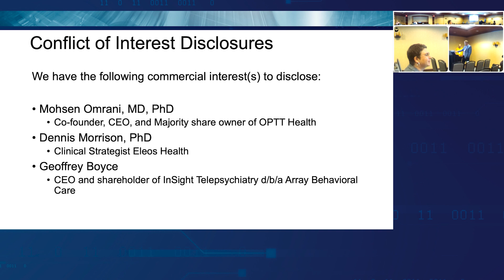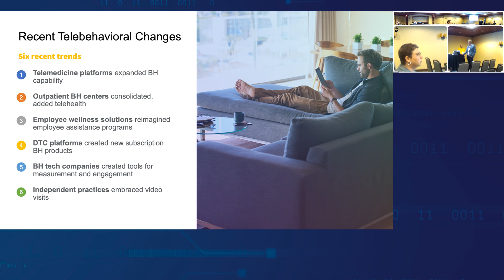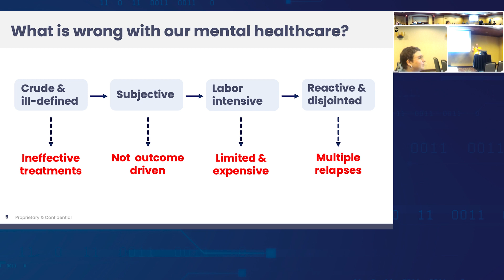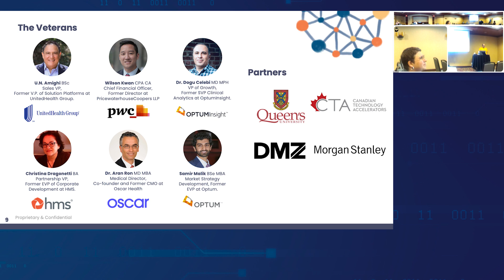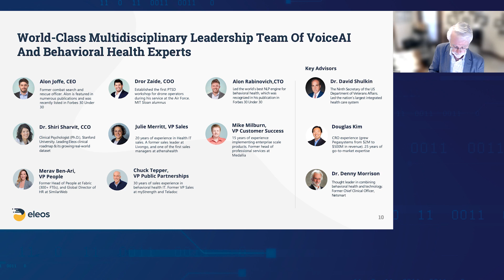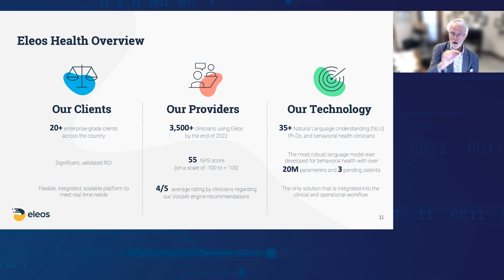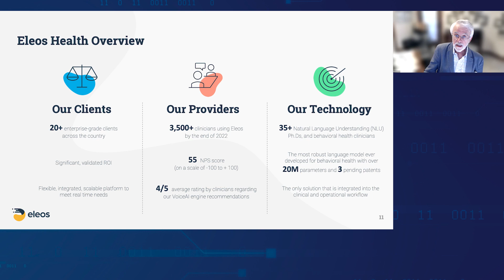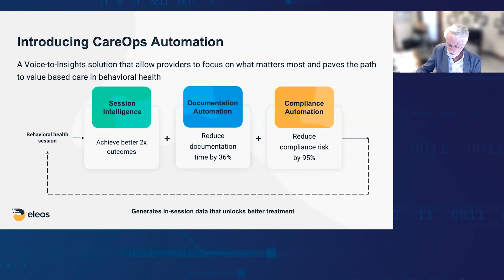Understanding and Assessing Telebehavioral Health Options